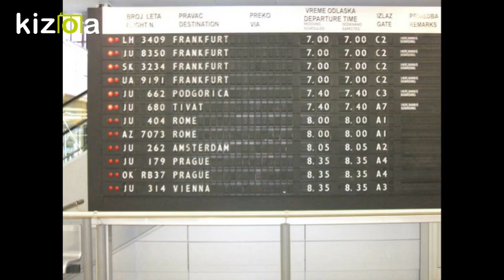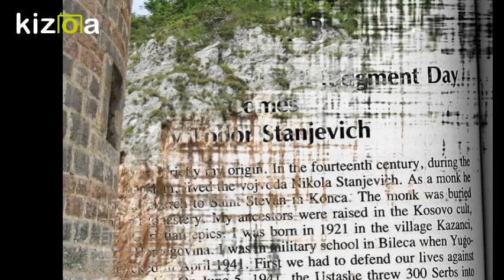Kizoa Movie - Video - Slideshow Maker: Стањевићи, Stanjevići, Stanjevici danas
Prvi pomen velikog vojvode Nikole Stanjevica na ovom mjestu u novije vrijeme, predaka mu: kralja Radoslava tj. monaha Jovana; velikog kaznaca Dragoslava; Stanislava Nemanjica i potomaka mu: vlastelicica Vukse; Pavla "Orlovica"; 4 Pavlova sina: vojvode Tudora osnivaca Cetinja, vojvode Radoslava pretka Uskokovica, vojvode pa vladike Mrkse zacetnika podlovcenske Crne Gore i Nicolausa de Arcilupisa, sa sinovima: Vuksom, Gasparom Stanjevicem i Kalogeorgijem, Djurom sa 4 sina: vojvodom Andrijom tj. Ahmet basom, vojvodom Milijom, Bogdanom i kefalijom, advokatom, gospodskim pristavom, knezom Dragasem, Draskom, stamparom Makarijem od Charnie Gori, proigumanom i igumanom Hilandara, pretkom ljesanskih Vukcevica.

Stanjevici stem from Emperor Licinius of Dardania, in slavic Vukan, and on the female side from Constantius  Chlorus and Helen of the Cross possibly a Druid princess. Approx. 30 generations later, Stefan Nemanja was born in Drepa in Prapratna and baptized in Ribnica, in a cathedral in St. Serge on Bojana river, Mediterranean port with customs, fish, salt, wood markets etc. His grandson, king Radoslav, later on deposed, monk, monah Jovan had a son Dragoslav, grand kaznac. Dragoslav's son Stan also known as Stanislav Nemanjic, was the Minister of Finance, protovestar, to the Serb king Stefan Milutin. Stanislav had 2 sons: Grand Duke Nikola Stanjevic and nobleman Georgije, and possibly 3 more, Vuk or Vuksha, Dragoslav and Bogdan, and 4 daughters. Nikola Stanjevic had a nobleman son, vlastelicic Vuksha, custodian of the customs, port and markets in St. Serge. Vuksha had 3 sons: Pavle, a nobleman priest Dimitrije with 4 sons and Dmitrovici Zanovici descendants, and Kosta with 2 sons: Ivan or John and Nikola of unknown descendants.
 Duke Pavle, known also as "Orlovic", had 4 sons, all dukes: 1. Tudor had 2 sons: Georgije and Stefan, their descendants are in Bajice and Cetinje; 2. Radoslav with 2 sons: Borilo and Novak and Uskokovici as descendants; 3. duke and later bishop Mrksha, founder of the first Crna Gora, with 2 or 3 sons and unconfirmed single surname as descendants;  4. Nikola, known also as Nicolaus de Arcilupis, de Cattaro, de Antivari, Gerkic, Lijeshinic, kefalija, judex of the 2 Serb despots, Lazarevic and Vukovic, a diplomat, ambassador, secret agent etc.
 Nicolaus had 3 sons: 1. Vuksha or Luca with 2 sons: Bozidar and Nikola Grk, Podgoricanin, Luce , Della Vechia etc.; 2. Gaspar Stanjevic with unknown but very possible descendants, the same as Della Vechia; 3. duke Kalogeorgije or Djuro with 4 sons: knez, kefalija, duke Andrija later basha Ahmet, Milija also duke, Bogdan and a fourth son knez, kefalija, a nobleman of Ivan Crnojevic's court, advocate Dragash or Drashko, later on svestenik mnih, printer Makarije, hegumenos of monastery Chilandar on the Mount Athos.
 Medival Zenta or Zeta seized to exist in 1497. when the Ottomans took over Zeta from departed to Venice Djuradj Crnojevic and formed liva Karadag, named Crna Gora, after the first dukedom seeing from Skadar after transiting Moracha river in the village Piranici. They organized it as per Ottoman laws and nomenclature.
 The upper information is compiled thanks to the Robarts Library and its ILL, on the bases of cross-referencing more than 750 books and periodicals, many of them, say about 250, were never publicly available in former Yugoslavia, either by chance or by intention, intellectual ignorance or censorship, or libraries and archives being burned down. Some examples are either by WWII Nacis, or Kolashin communists, or even Serb nationalists from Pale in Bosnia.
 The author Bozidar A. Vukcevic from Lijeshnje, educated in Crna Gora and Belgrade, is a retired electronics engineer who worked mostly for multinational companies like Philips, Crosfield, Fujifilm etc. in the scientific or graphic arts industry, and now living in Canada.